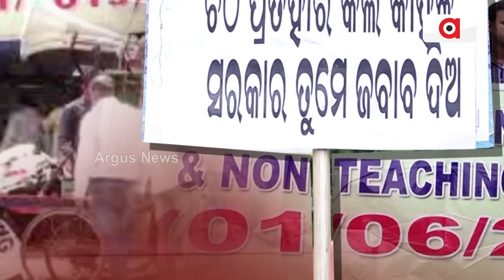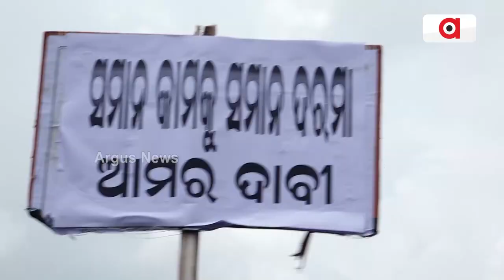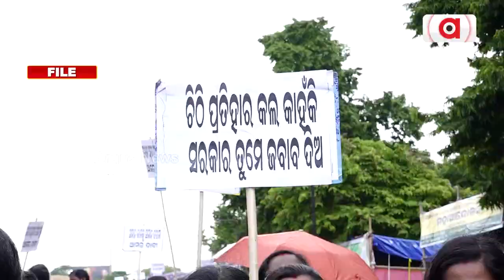Teachers Continue Protest In Bhubaneswar